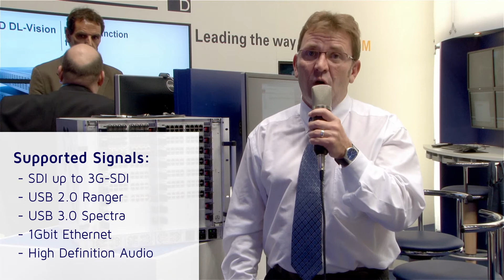G&D Novelties at IBC 2014 - I/O-Card-Multi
Our trainer Hendrik Mueller presents you the new I/O-Card-Multi, which forms a part of the ControlCenter-Digital.